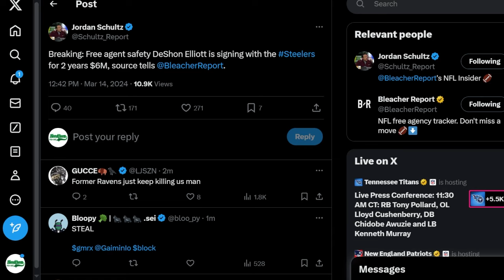The Deshon Elliott Pittsburgh Steelers SIGNING Is SO UNDERRATED...